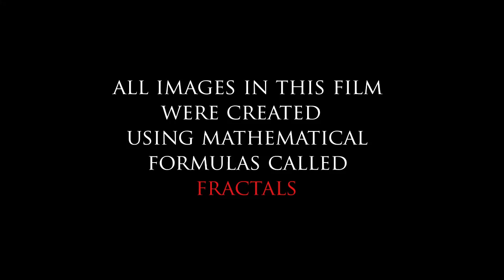Once and Future Cities Trailer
Teaser trailer for the upcoming fulldome film "Once and Future Cities". Premiering May 1st 2015 at the Gottlieb Planetarium in Kansas City, Missouri. All proceeds to benefit "After the Harvest" (aftertheharvestkc.org)